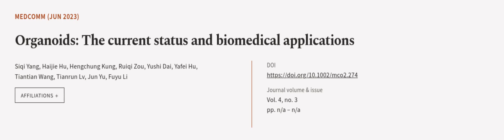Organoids: The current status and biomedical applications | RTCL.TV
### Keywords ###

### Article Attribution ###
Title: Organoids: The current status and biomedical applications
Authors: Siqi Yang, Haijie Hu, Hengchung Kung, Ruiqi Zou, Yushi Dai, Yafei Hu, Tiantian Wang, Tianrun Lv, Jun Yu ,and Fuyu Li
Publisher: Wiley
DOI: 10.1002/mco2.274

### Video Timestamps ###
0:00:00 - Summary
0:01:05 - Title
0:01:11 - Outro
0:01:16 - End